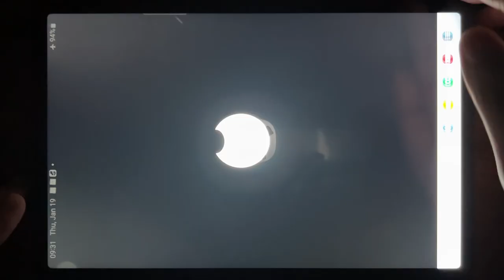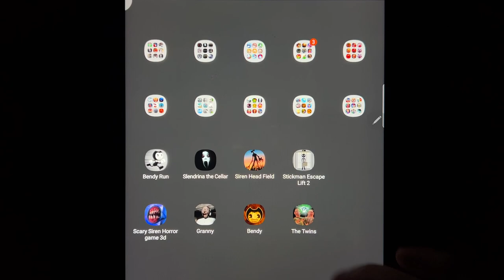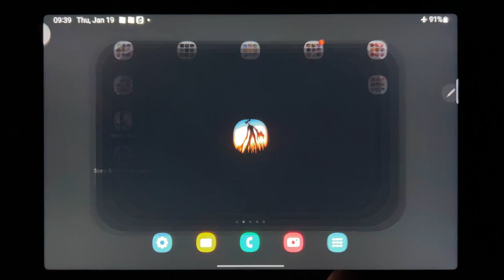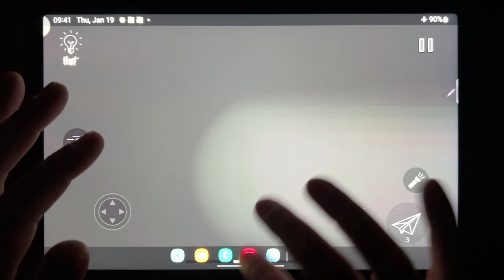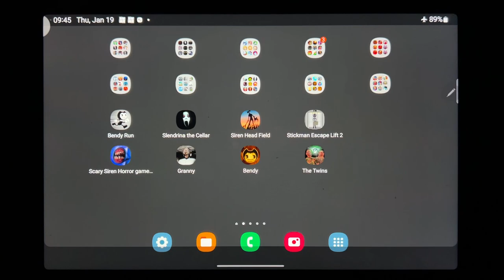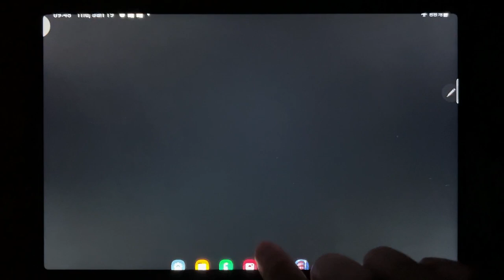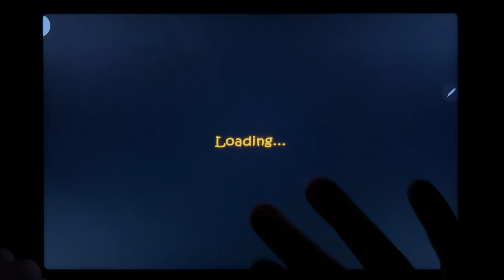Bendy Run, Slendrina The Cellar, Siren Head Field, Stickman Escape Lift 2,Scary Siren Horror Game 3D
Bendy Run, Slendrina The Cellar, Siren Head Field, Stickman Escape Lift 2, Scary Siren Horror Game 3D, Granny, Bendy, The Twins